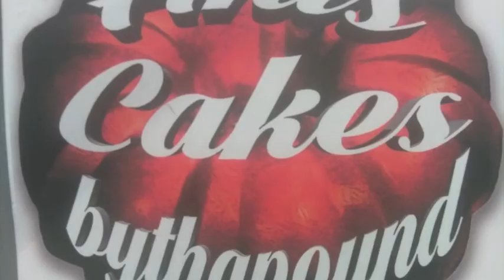Ep29 S#4 Night Groove Show"Host LaTonya Williams" Artist Tonette Jeanine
Music talk show
 Drake TV Studios 301 Georgia St Ste 223 Vallejo CA 94590